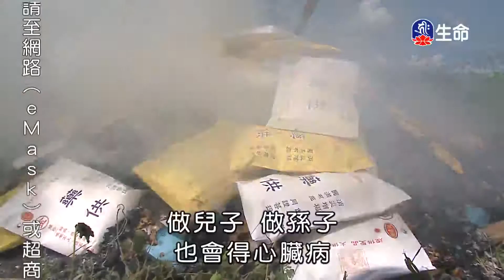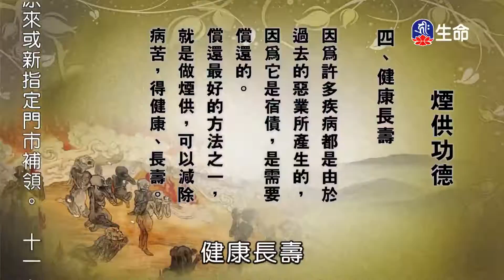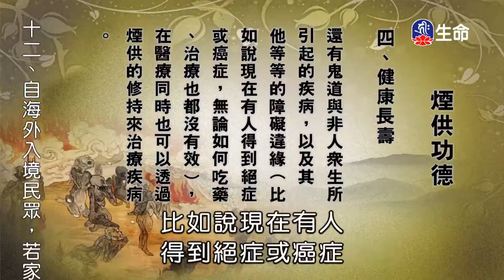慈悲的佈施-1_海濤法師般若講座_(lifetv_20200909_06:00)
海濤法師般若講座_慈悲的佈施。